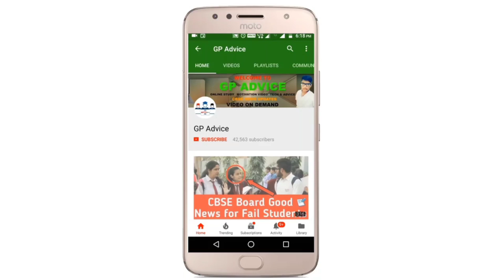CBSE PRE BOARD EXAM के लिए भी CBSE कोई जानकारी देगा बहुत जल्द | CBSE LATEST NEWS